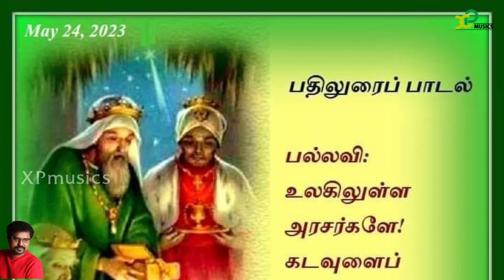Responsorial Psalm |Catholic Mass |psalm 68|24th May 2023 |X Paulraj |XP musics |Catholic Mass hymns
திபா 68: 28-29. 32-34a. 34b-35c (பல்லவி: 32a)
பல்லவி: உலகிலுள்ள அரசர்களே! கடவுளைப் புகழ்ந்தேத்துங்கள்.